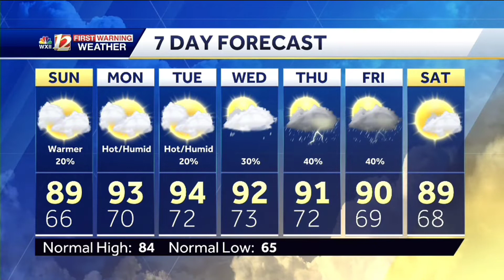WXII 12 News At 11- Close (6/11/2022)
I love Strive, one of my favorite "modernized" news music packages. Sounds even better in this audio quality.